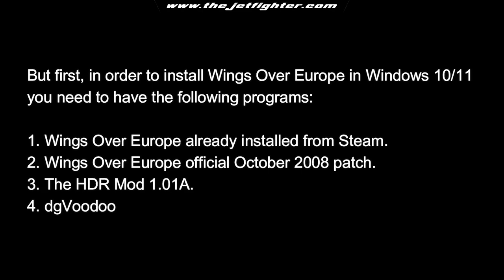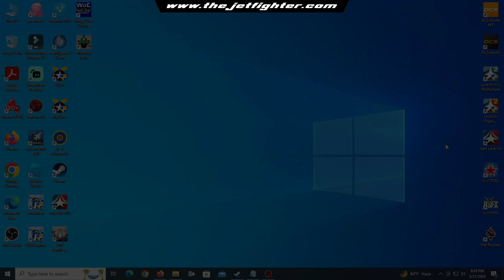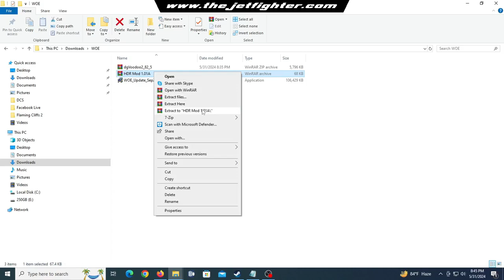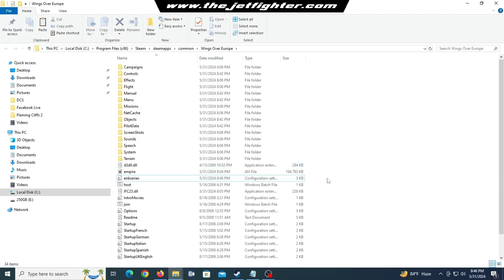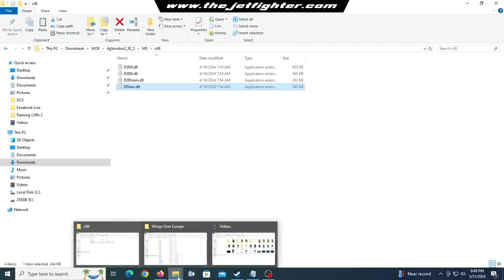How to make Wings Over Europe (Steam Edition) to work on Windows 10/11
In this video I will show how to make Wings Over Europe (Steam Edition) to properly work on Windows 10 and Windows 11.

Video Chapters:
0:00 What is Wings Over Europe.
0:45 Software needed.
1:01 Locate the game's installation folder.
1:58 Install the September 2008 update patch.
2:38 HDR Mod 1.01A installation.
3:48 dgVoodoo installation.
4:25 Play and enjoy Wings Over Europe!